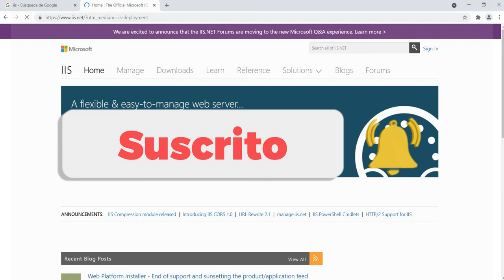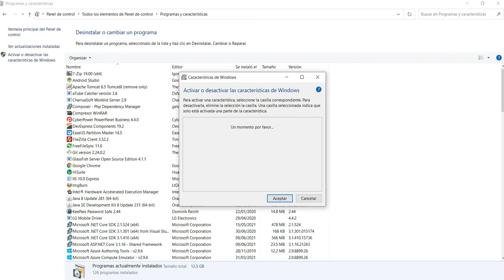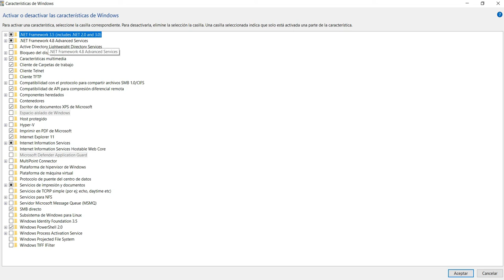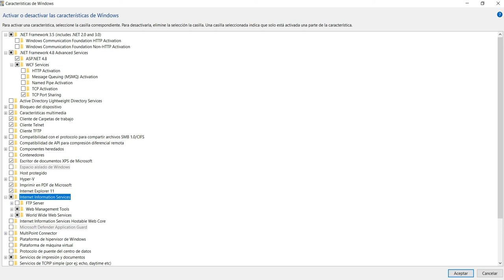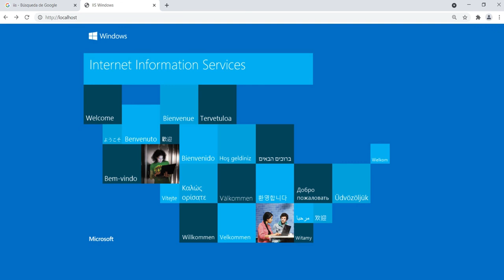Enabled IIS Server For publish asp.net aplications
Que tal mi gente, este video es ideal para que aprendas a como activar el servidor web IIS de microsoft en windows 10,  para ello tienes que:

- Ir a panel de control
- Programas y Características
- Clic a Activar o Desactivar características de Windows
- Activar las opciones de Framework 3.5 y 4.5
- Activar la opción de Internet Information services